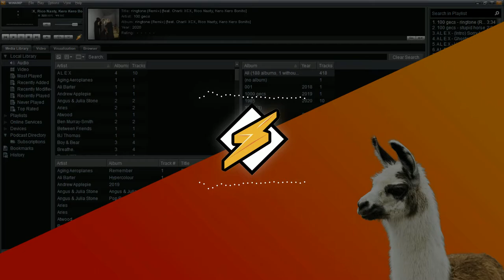Winamp Startup Stinger "It really whips the llama's ass" HQ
This video was uploaded with the intent of purely archival purposes and for my own future reference.

If you want to find the raw HQ version of this for yourself, install Winamp and then it should be in the root Winamp folder in Appdata (Win+R, %appdata% OR C:\Users\(username)\AppData\Roaming\Winamp\demo.mp3)

I don't know about mac though. On a clean install though, you should be able to right click the file when it is the only thing in the playlist and open its root location.

The original file is a 56kbit MP3 and as such is not the best quality but has a vintage charm. There may be a cleaner version not bundled with the software that I dont know about however.

Animated in After Effects, h.264 version encoded with shutter encoder (50,000 kb/s, 2-pass, max quality, 320k audio export) Other graphics made with ShareX and Photoshop.